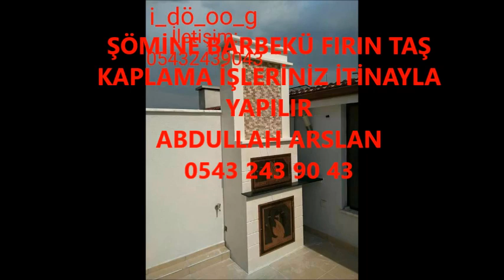GÜLŞEHİR ŞÖMİNE BARBEKÜ FIRIN İŞLERİNİZ İTİNA İLE YAPILIR İLETİŞİM ABDULLAH ARSLAN 0543 243 90 43